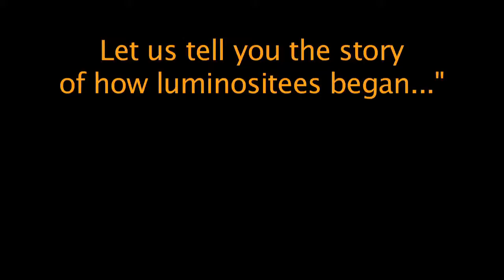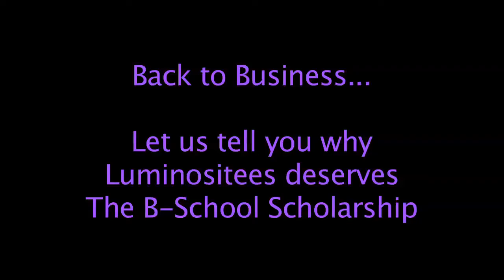LuminosiTEES loves TDL & deserves to go to BSchool!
This is our video about why, LuminosiTEES deserves a scholarship to BSchool with Marieo Forleo!
Thank you Mastin & The Daily Love for this opportunity. We love expressing our gifts and thriving!